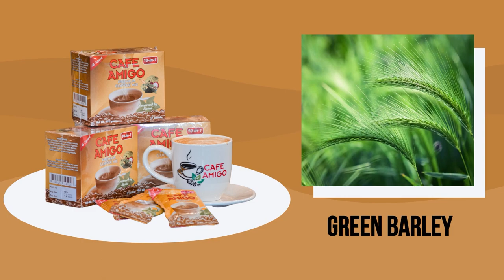PANAWAGAN TULONG KAY PANGULONG BONG BONG MARCOS, HINAING NGAYON NG MGA RESIDENTE SA ALBAY